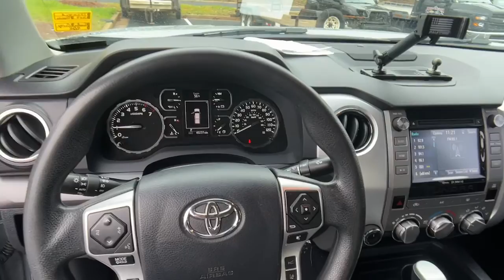2019 Toyota Tundra_4WD Dawsonville Atlanta, Cumming, Gainsville, Cleveland T232140A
Gray Used 2019 Toyota Tundra_4WD SR5 available in 1392 HWY 400 South, Dawsonville, Georgia at John Megel Chevrolet. Servicing the Dawsonville, Atlanta, Cumming, Gainsville, Cleveland, GA area.

John Megel Chevrolet
1392 Hwy 400 South

REMAINDER OF FACTORY WARRANTY INCLUDES WARRANTY SERVICE RECORDS AVAILABLE RECENT TRADE IN GOOD TIRES GOOD BRAKES LIFT KIT REAR BACK UP CAMERA BLUE TOOTH HANDS FREE SIRIUS XM SPRAY IN BEDLINER TOUCH SCREEN PUSH BUTTON START 4WD Black Cloth.CARFAX One-Owner. Clean CARFAX. Odometer is 14033 miles below market average!JOHN MEGEL CHEVROLET - - WHERE PRICE SELLS CARS AND SERVICE KEEPS CUSTOMERS.Prices do not include government fees which include tax tag title and fees. All prices specifications and availability subject to change without notice. Contact dealer for most current information.